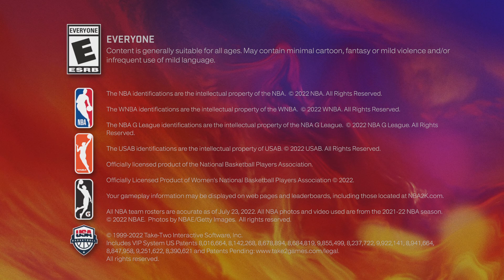NBA 2K23_20240927165432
Lebron James mirror match